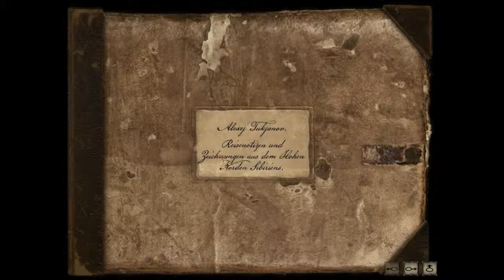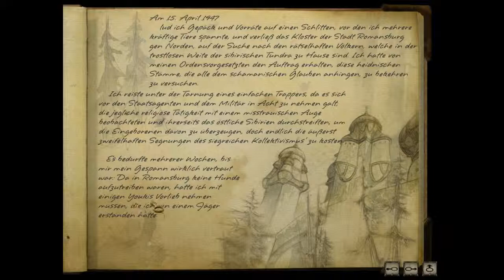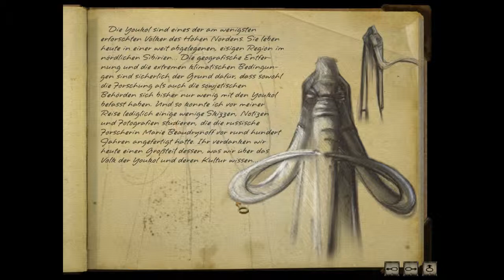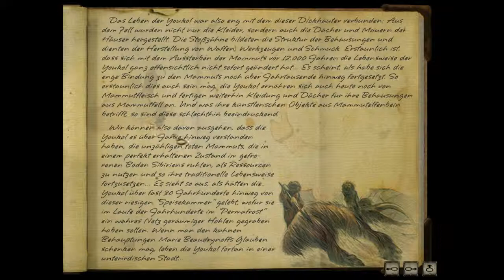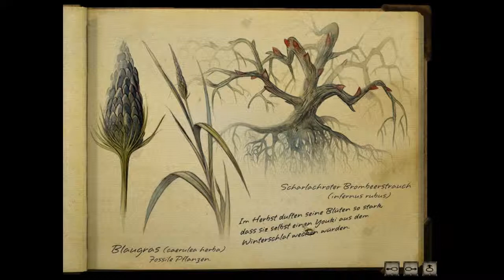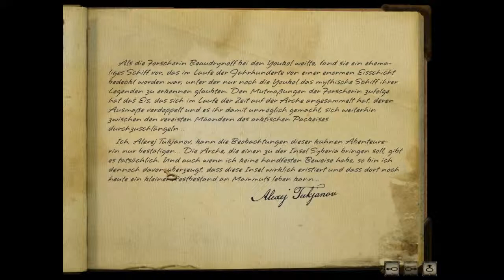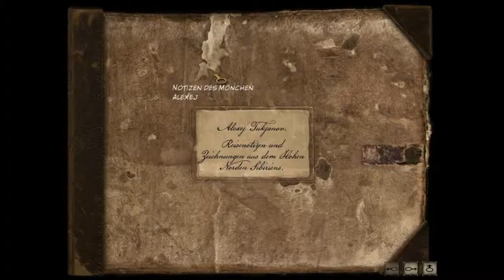Lets play Syberia 2 - Teil 09 - In der Bibliothek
Wir bekommen endlich raus, was es mit dem Mammutglas auf sich hat. Nachdem ich total vedaddelt vorbei laufe, finde ich es doch und finden weitere Hinfweise.